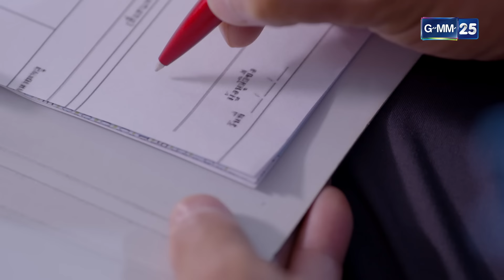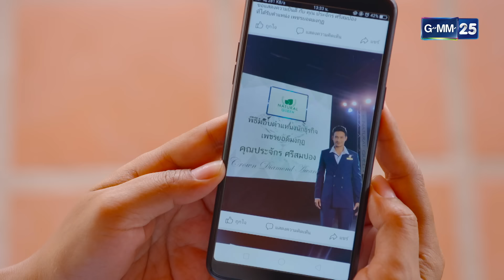สุภาพบุรุษมงกุฎเพชร Ep.06 (4/4) | 4 ก.พ. 67 | GMM25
สุภาพบุรุษมงกุฎเพชร📍 รับชมย้อนหลังแบบเต็มๆ

หิรัญ (ตูมตาม ยุทธนา) นักธุรกิจขายตรงเจ้าของตำแหน่ง เพชรยอดมงกุฎ ได้เกิดเรื่องไม่คาดฝันเมื่ออยู่ดี ๆ ก็กลายเป็นหนี้ 10 ล้านบาท จนต้องหนีและจับผลัดจับผลูเข้าไปอยู่ใน วงดนตรีทุ่งทอง เพราะความเข้าใจผิดคิดว่าหิรัญเป็นทายาทของ ปู่บุญมี (รอง เค้ามูลคดี) ผู้ก่อตั้งวงดนตรีที่เพิ่งเสียชีวิต

          ระหว่างที่หิรัญอยู่ในวง เขาได้พบรักกับ ข้าวสวย (เปา เปาวลี) นักร้องนำประจำวง ลูกสาว ผู้ใหญ่ดิน (ปิยะ ตระกูลราษฎร์) แห่งบ้านทุ่งทอง พร้อมได้สัมผัสถึงความผูกพันและความเป็นน้ำหนึ่งใจเดียวของชาวหมู่บ้านทุ่งทองแห่งนี้

          แต่เรื่องราวกลับไม่ง่ายอย่างที่คิด เมื่อจู่ ๆ ทายาทตัวจริงได้ปรากฏตัวขึ้น ความสัมพันธ์ระหว่างหิรัญและชาววงดนตรีทุ่งทองจะเป็นอย่างไรต่อไป ? อย่าลืมมาม่วน มามัน มาฟังเพลงลูกทุ่งสุดไพเราะ และสร้างเสียงหัวเราะให้กับครอบครัว